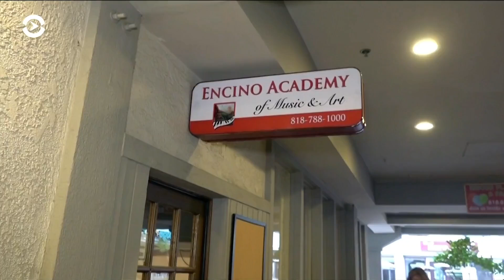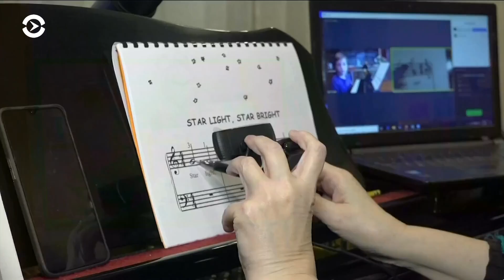Как бывшая россиянка учит в США детей музыке по интернету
Нотный стан и принципы педагогики жительницы Лос-Анджелеса Марины Симкинс